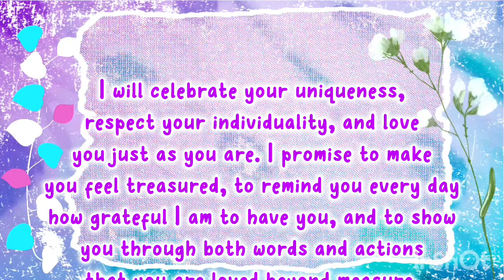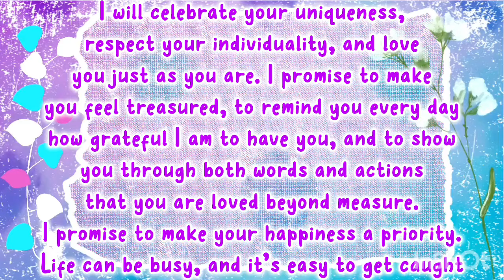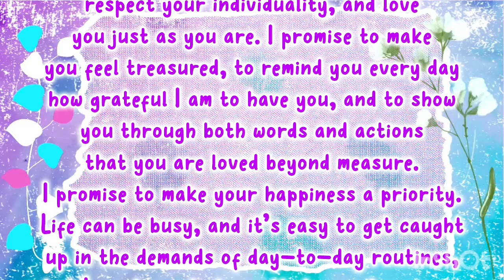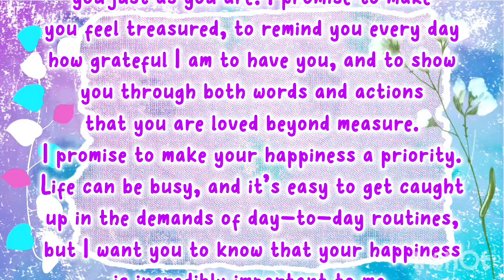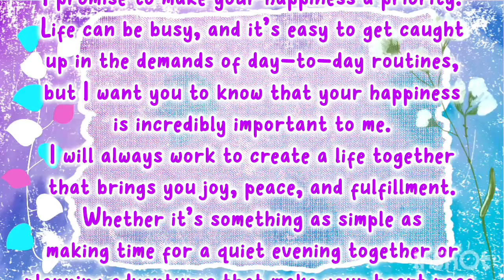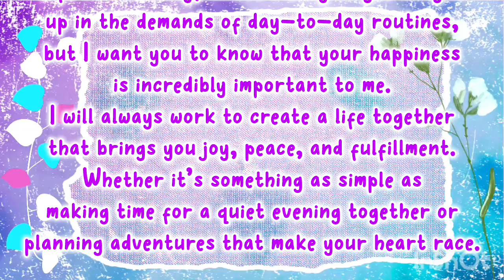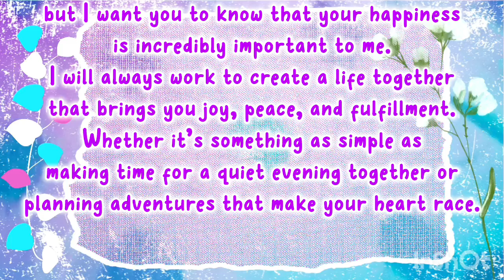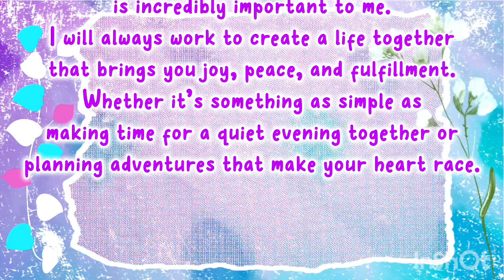Sheikh Hamdan | Dubai king | Fazza Prince | UAE | Faz3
فزاع#

فزاع_شعر#

فزاع_يات_مسلم_الوائلي#

فزاع_منامي_قاسي_يا_فزاع_منامي#

فزاع_صاحب_الهجر#

فزاع_حمدان_بن_محمد_بن_راشد#

  فزاع فزاع#

فزاع_فكر_شوي#

فزاع_محمد_بن_زايد#

فزاع_علي_بن_حمري#

فزاع_حبيبة_قلبي#